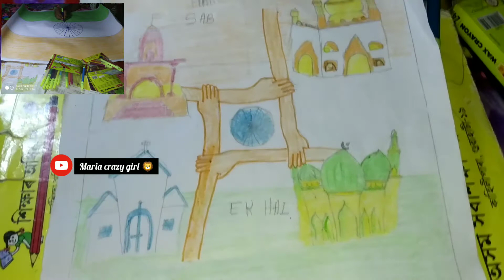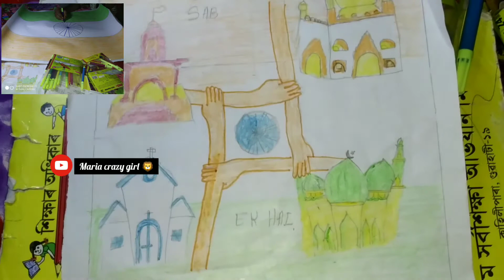Azadi ki Amrit mahotsav 🇮🇳✊75th independence day special drawing 🇮🇳❤️